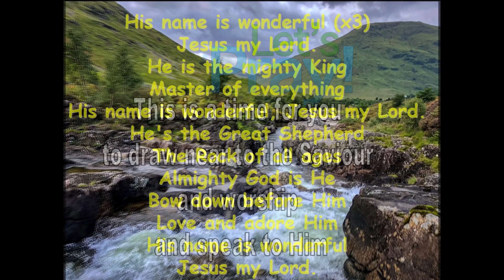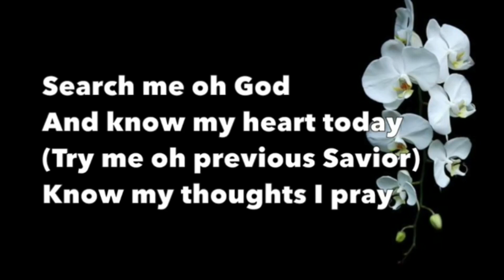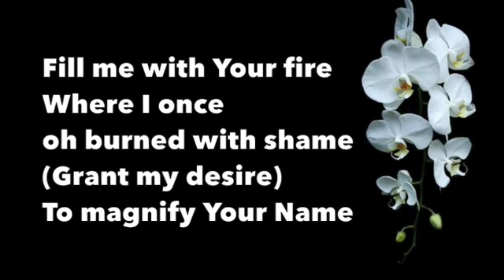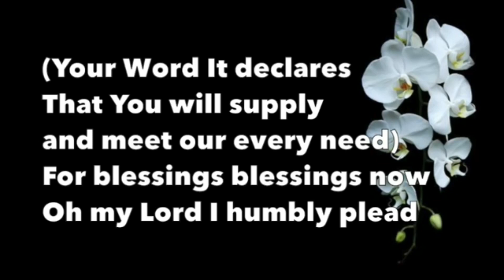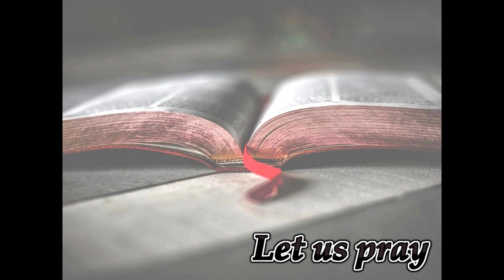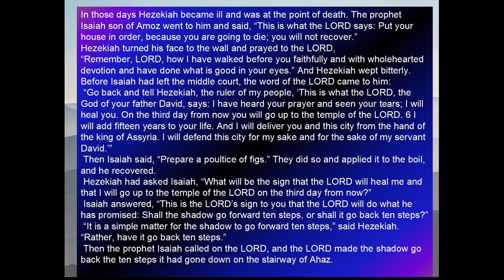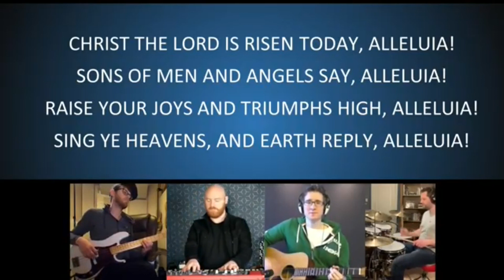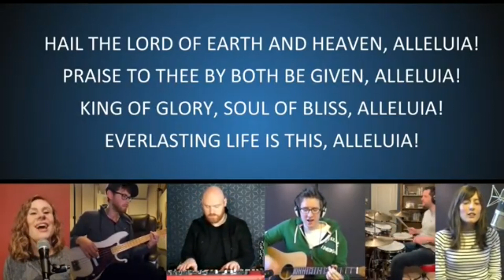Facing the Right Way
Springburn AOG Church
Sunday 31st May 2020
Online Service
Pastor Jim McLaughlin